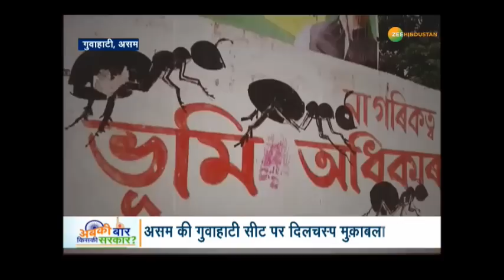अबकी बार किसकी सरकार : गुवाहाटी में बीजेपी की फिर चलेगी जीत की जोर या कांग्रेस मचाएगी 'शोर'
गुवाहाटी में बीजेपी की फिर चलेगी जीत की जोर या कांग्रेस मचाएगी 'शोर'. देखे, पूरी पड़ताल 'अबकी बार किसकी सरकार' में

About Channel